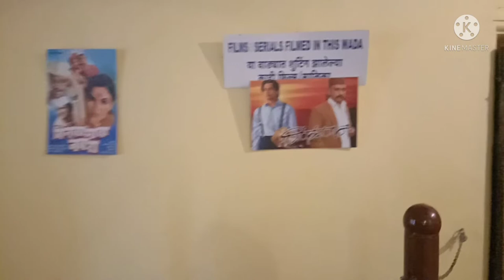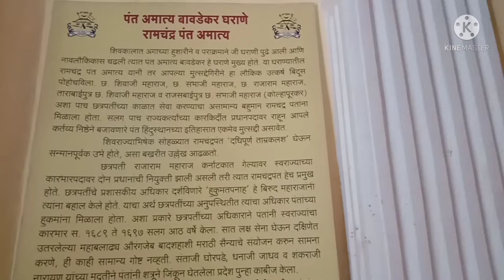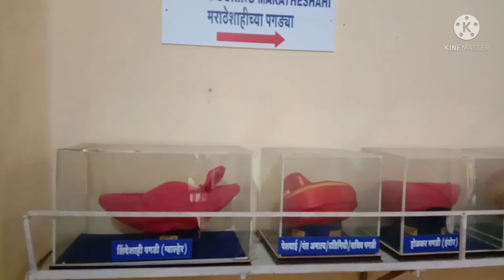कोल्हापूर रामचंद्र पंत अमात्य बावाडेकर वाडा Ramchandra pant amatya bavdekar Wada